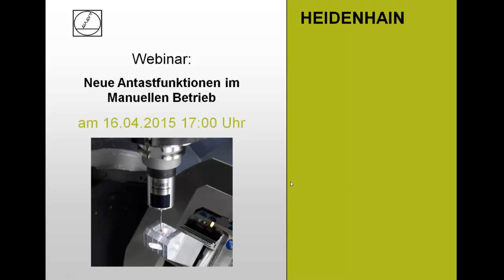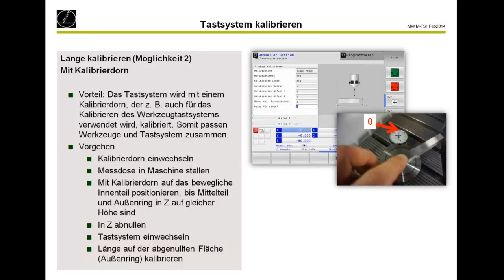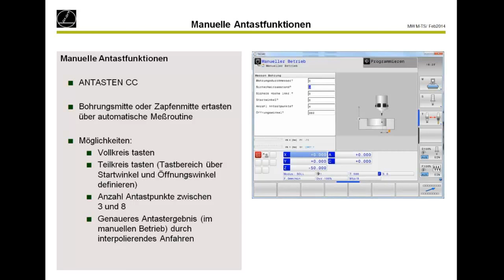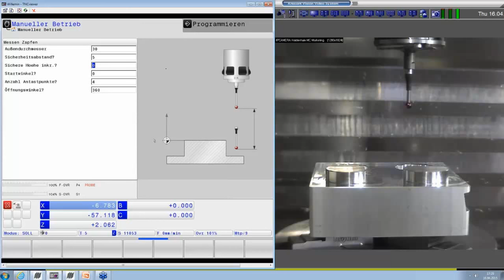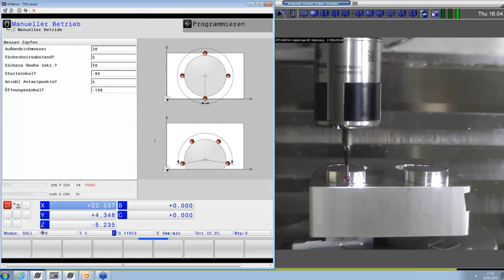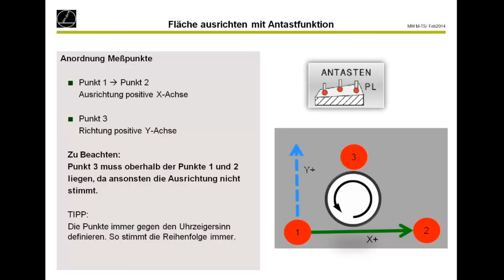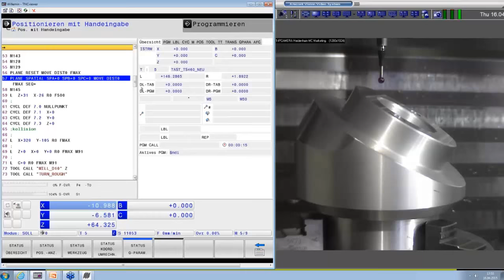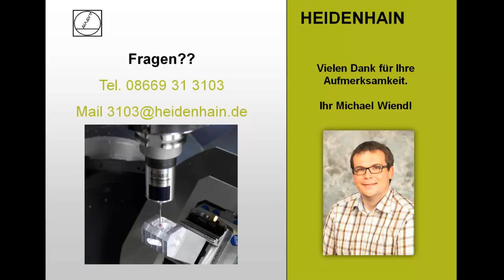Heidenhain | TNC640 | Webinar | Neue Antastfunktionen im Manuellen Betrieb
Bevor es los geht mit der Bearbeitung muss erst das Werkstück aufgespannt und die Maschine eingerichtet, die Position und Lage des Werkstücks auf der Maschine ermittelt und der Bezugspunkt gesetzt werden. Eine zeitaufwändige Prozedur, aber unerlässlich, geht doch jede Abweichung direkt in die Bearbeitungsgenauigkeit ein. Gerade bei kleinen und mittleren Seriengrößen, ebenso bei sehr großen Werkstücken fallen die Einrichtzeiten besonders ins Gewicht. Die neue Steuerungsgeneration von HEIDENHAIN mit der TNC 320, TNC 620 und der TNC 640 verfügt über praxisgerechte Einrichtfunktionen. Sie unterstützt den Bediener und hilft, Nebenzeiten zu reduzieren. Zusammen mit den Tastsystemen bietet die neue Steuerungsgeneration von HEIDENHAIN zahlreiche Antastzyklen zum Ausrichten der Werkstücke, Setzen des Bezugspunktes sowie Vermessen des Werkstückes. In diesem Webinar erklärt Ihnen der Referent Michael Wiendl die neuen Antastfunktionen im manuellen Betrieb live an der Maschine.